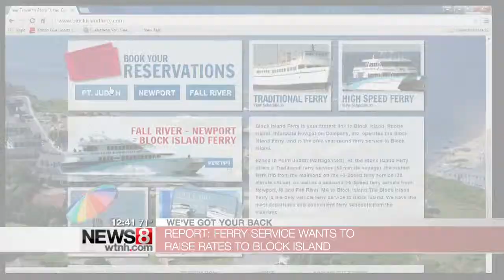Operator of Block Island Ferry seeks rate hike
The company that operates the Block Island Ferry is seeking to raise rates for some of its passengers.